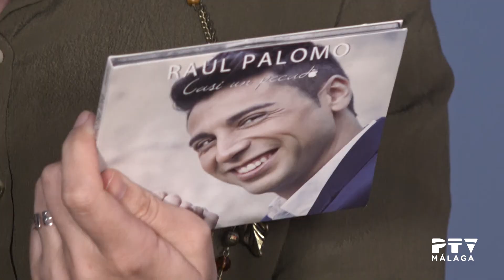Tu noche y la mía 07/06/2017